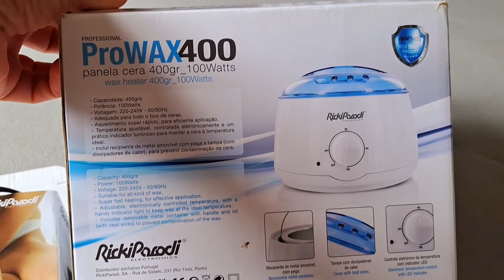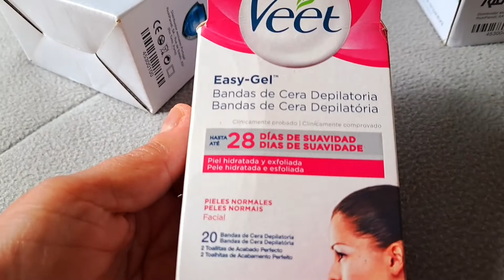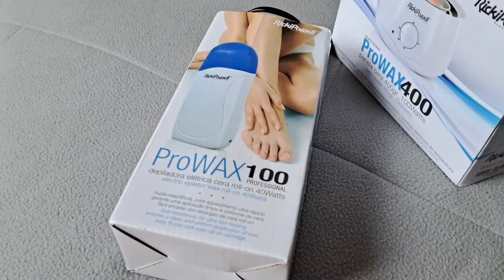✅Páscoa com autocuidado, Cabelo, fitagem e epilação + dicas de alimentação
🎬Passe um dia comigo. Neste vídeo eu vou mostrar como eu cuido do meu cabelo e como faço a minha epilação. Vamos também falar sobre alimentação para emagrecimento e para cuidar das unhas, pele e cabelo.

✋Links Importantes
          📱Comprar Celular/Telemóvel:

          📚Livros de receitas para uma alimentação saudável:
Livro 125 receitas
Ebook receitas
Ebook receita cetogênica

          📚Livro que indico: mais esperto que o diabo:

Músicas do vídeo:

🙋Olá meus amores, tudo bem com vocês? Eu sou a Mônica Oliveira e sejam bem vindos a este canal.
Meu maior objetivo é ajudar pessoas que queiram saber mais de como cuidar do corpo por dentro e por fora, priorizando sempre a saúde. Compartilhando minhas experiências e conhecimentos adquiridos com muito estudo, pois sou estudante de Nutrição e Estética . Tenho 46 anos e estou agora realizando o sonho de empreender.

Sejam muito bem-vindos a este CANAL :)